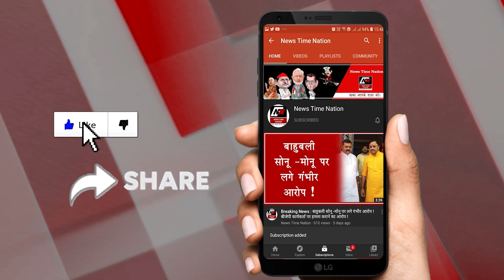Ayodhya : अयोध्या में बीजेपी को मिला धोखा ! | News Time Nation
यूपी में काउंटिंग खत्म होने के साथ ही बीजेपी ने एक बार फिर जीत का परचम लहरा दिया...तो वहीं अपने गड़ अयोध्या में बीजेपी शिकस्त का मुंह देखना पड़ा...अयोध्या की कुल पांच सीटों में 3 सीटे बीजेपी ने जीती तो वहीं सपा के प्रत्याशियों ने दो सीटों पर अपना परचम लहरा दिया...जिससे बीजेपी को गहरा धक्का भी लगा है...आपको बता दे कि अयोध्या की मिल्कीपुर सीट से सपा प्रत्याशी अवधेश प्रसाद ने जीत के झंडे गाड़े तो वहीं दूसरी तरफ गोसाइगंज विधानसभा इलाके में अभय सिंह ने बता दिया कि उनके सामने कोई नहीं टिकेगा